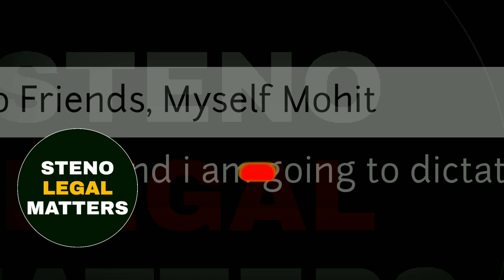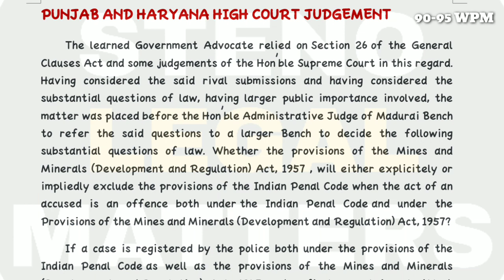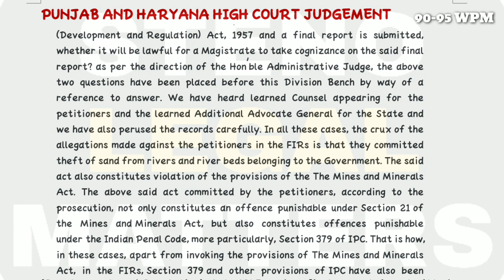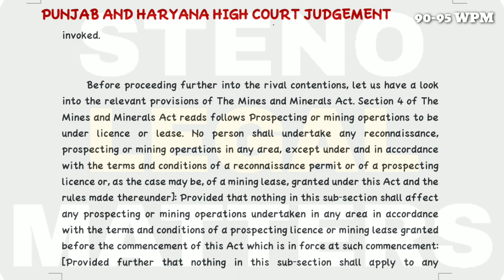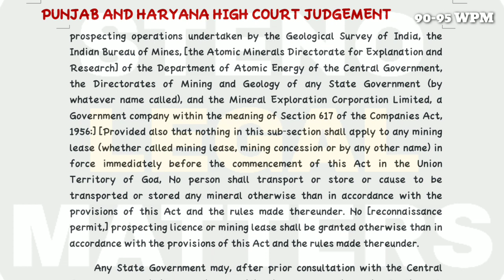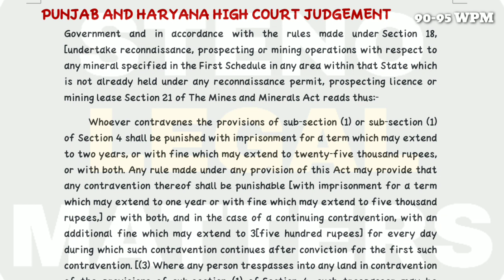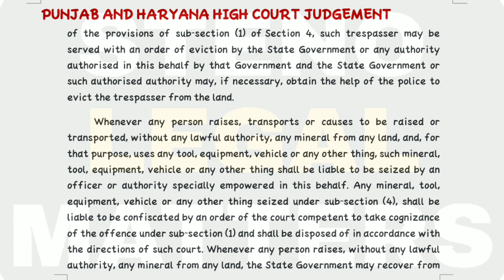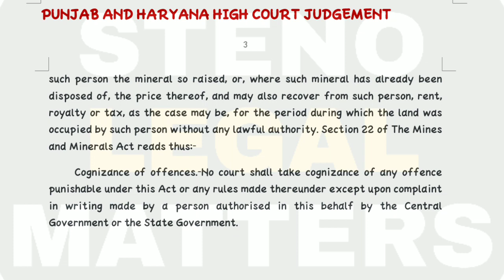90-95 WPM, #44, PUNJAB AND HARYANA HIGH COURT ENGLISH DICTATION WITH FLUCTUATION ORIGINAL JUDGMENT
90-95 WPM | STENO TYPIST OF HIGH COURT DICTATION NO. 44|

IF ANYONE WANT TO JOIN OUR WHATSAPP GROUP SO DO IT FAST LINK IS GIVEN BELOW:-

DISTRICT COURT
HIGH COURT
SUPREME COURT